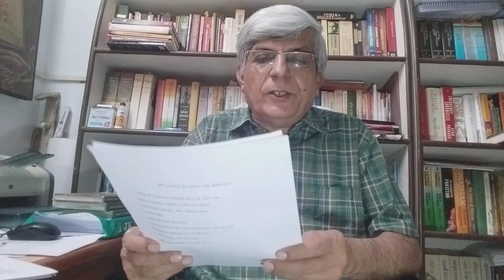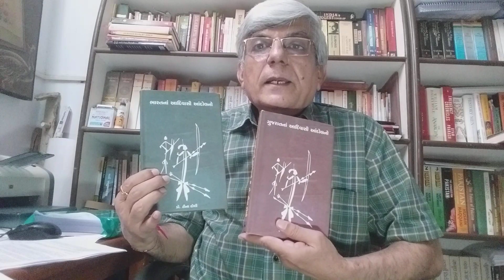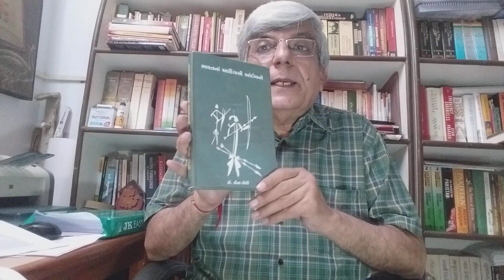22. Avanava Aitihasik Kissa. Adivasi-Dr Hari Desai. અવનવા ઐતિહાસિક કિસ્સા. મણકો-૨૨ (૯ ઓગસ્ટ ૨૦૨૦)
22.  Avanava Aitihasik Kissa. Adivasi-Dr Hari Desai. અવનવા ઐતિહાસિક કિસ્સા. મણકો-૨૨ (૯ ઓગસ્ટ ૨૦૨૦)
આજના મણકામાં વિશ્વ આદિવાસી દિવસ નિમિત્તે આદિવાસી સમાજના ગૌરવવંતા ઇતિહાસની થોડીક ઝલક રજૂ કરાઈ છે. તેમના સમાજમાં  સંપ સાથે  અધિકાર જાગૃતિની અપેક્ષા સાથે જ ભારતીય અનેકતામાં એકતા અને અહિંસક લડતનો સંદેશ ગૂંજે બાંધે એવી ભાવના વ્યક્ત કરાઈ છે. આદિવાસી અને બિનઆદિવાસી લોકપ્રતિનિધિઓ આદિવાસી સમાજના અધિકારોના સંરક્ષણ અને સમાજના  વિકાસમાં  સક્રિય રહે એ જ અભ્યર્થના.
નોંધ: ભૂલસ્વીકાર. સુપ્રીમ કોર્ટનું આદિવાસી અંગેનું જજમેન્ટ ૨૦૧૧નું છે, ભૂલથી ૧૯૧૧ બોલાયું છે. ક્ષમા કરશો.